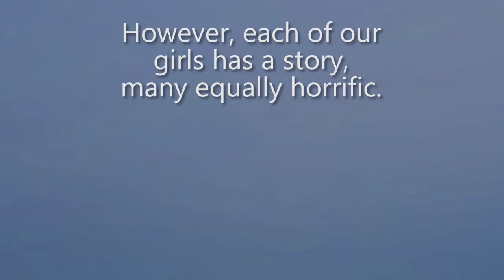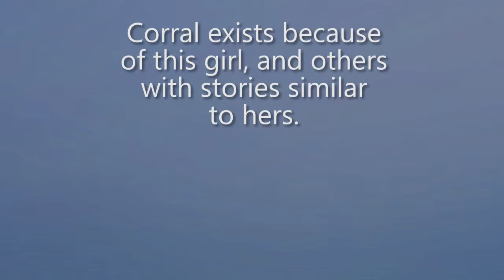Corral 2015 Keynote Address